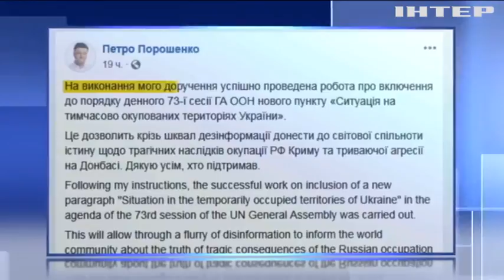В ООН рассмотрят ситуацию на оккупированных территориях Донбасса